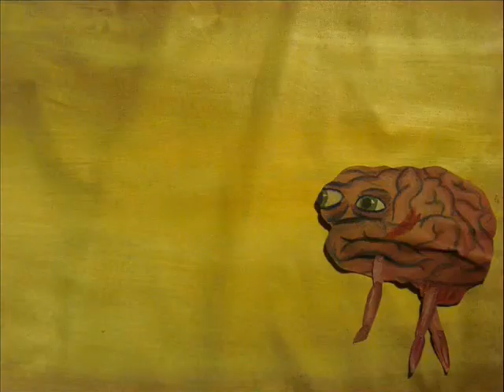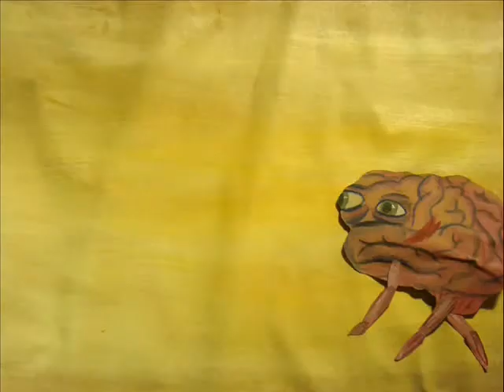The Best Job in the World Has Sound, A Pongo Resume contest entry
I want to get a job in cognitive science studying belief and culture and how it is influenced by the evolved brain. I am going to need a killer resume to pull this off... Pongo?

For some reason, my last response video was deleted and the sound was horrible on YouTube. This version has greater contrast between the narration and the music, which, once again, was generously provided by Dan-o of The song is called "Imagine Magenta" and is used under the creative commons license.

The transcript of the narration follows, as per the recommendation of a viewer.
I'm making a video called "the best job in the world"
My name is Nora Parren and I graduated from Vassar in 20 10.
I think the best job in the world would be to study the cognitive science of culture
and how the evolved brain shapes belief.
There is this one idea that in our evolutionary past
there were two kinds of guys.
Like this guy
who heard a rustle
thought it was nothing
and was wrong.
That instinct did not survive evolution.
And then there is this kind of a guy,
whose instincts told him that change is made by intentional beings.
He was sometimes wrong too
and that was annoying
but better than the alternative.
So this guy?
He's your daddy.
He's all of our daddy
and our brains are related to his
so when we hear a bump in the night
our instinct says "a being!"
Brains are so cool.
But while my ancestors were afraid of tigers
I'm afraid I won't be able to convince employers to give me the job that I want,
in the cognitive science of culture.